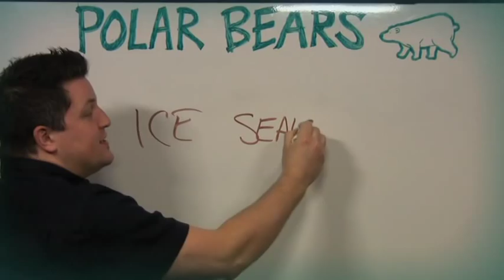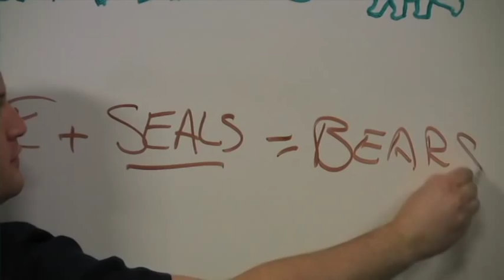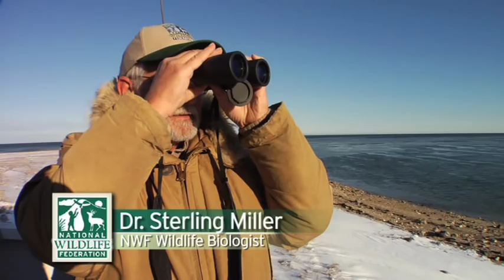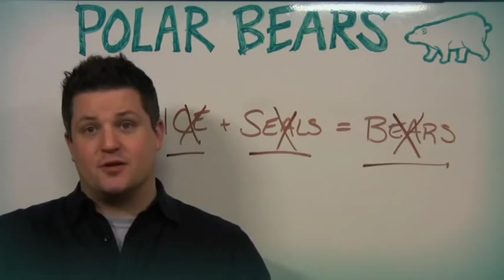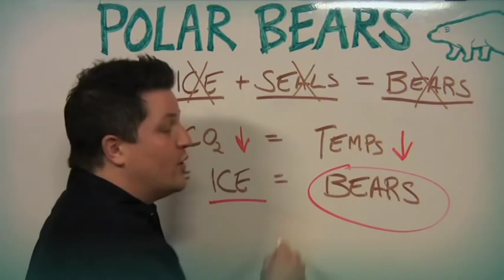Polar Bears and Melting Sea Ice Don't Add Up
to find out how you can help!

National Wildlife Federation Naturalist David Mizejewski explores the relationship between sea ice and polar bears.   As continued global warming leads to less ice in the arctic the bears have less opportunity to hunt for food.  David outlines the direct link that sea ice has to the feeding habits of polar bears and why a warming climate is a danger to the species.  With the help of Polar Bears International, NWF scientists learn first hand about the threat to these awesome creatures.